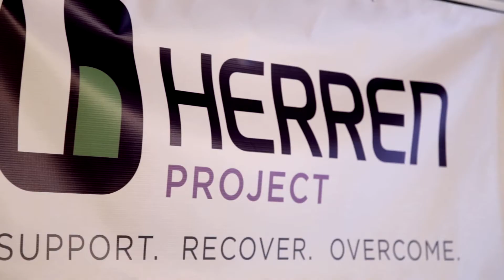Train For Life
Glow in the dark exercise class at Train For Life in Windsor, CT
2019